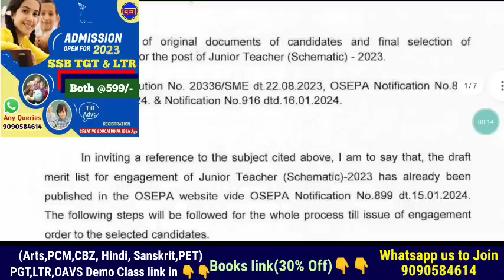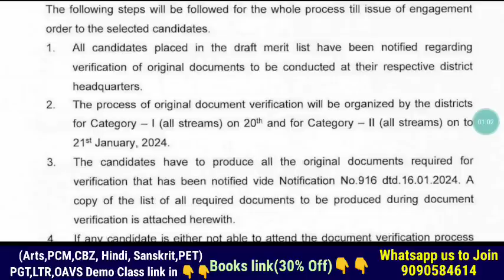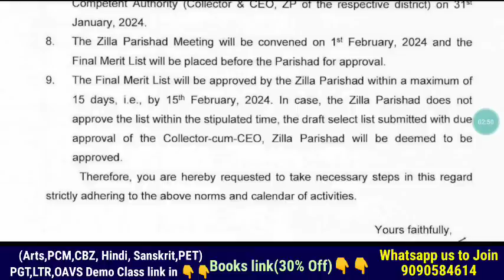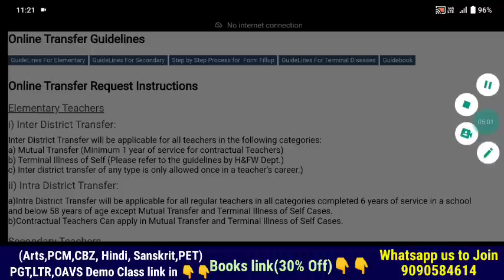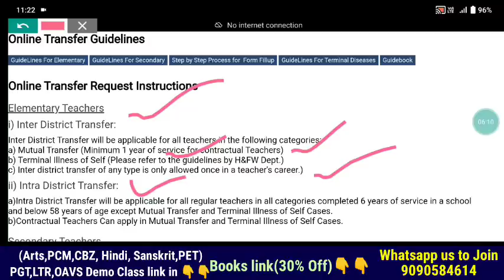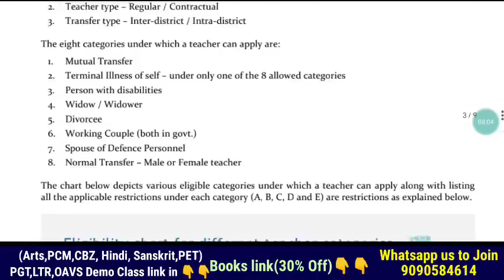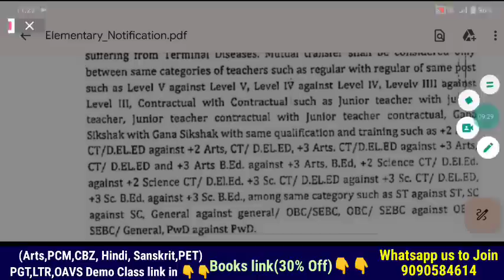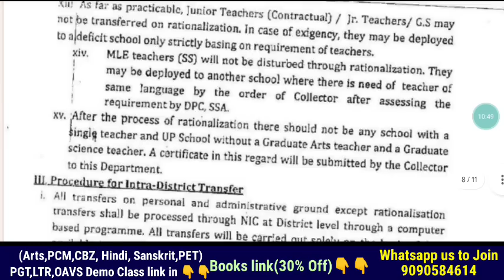JTS Dist wise DV & Report till 31st January🗒️ School Choice Counseling till 15February📑ବଦଳି ନିୟମ କ'ଣ